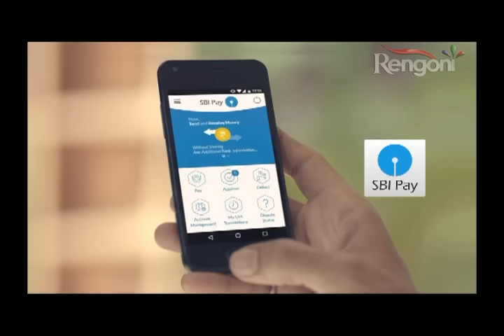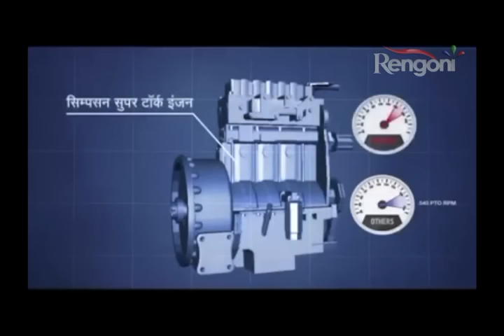North East Got Talent Season 3 EP 10